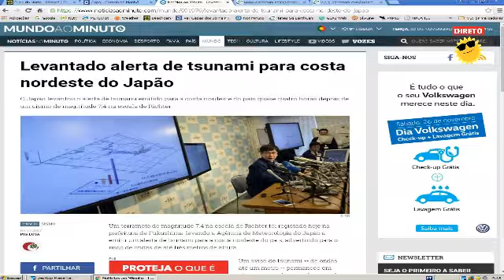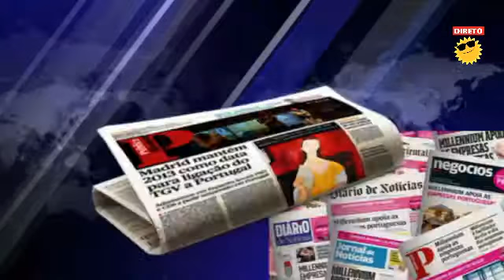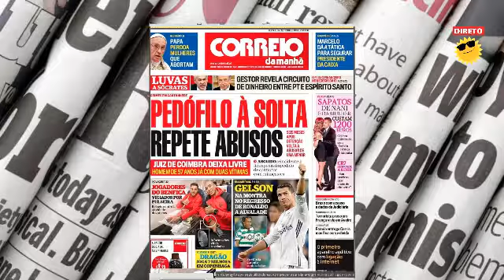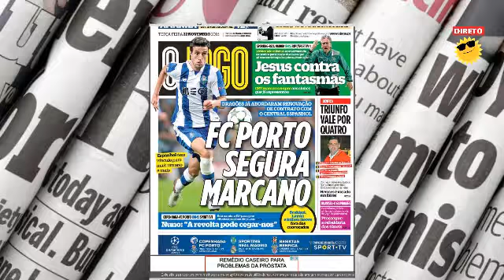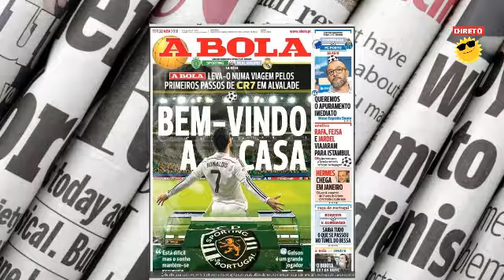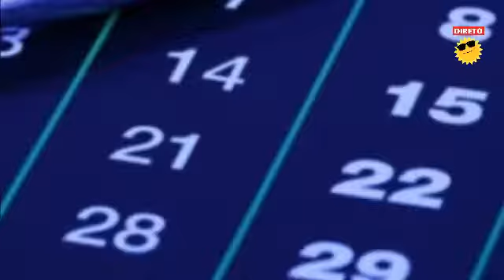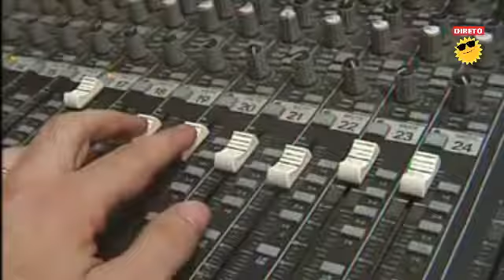NOVA MANHÃ: ter, 22 Novembro